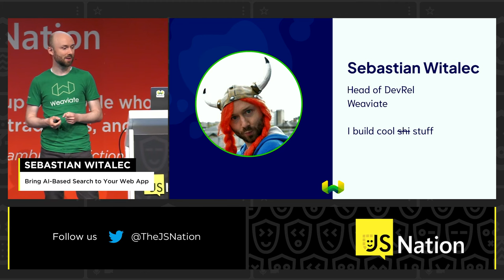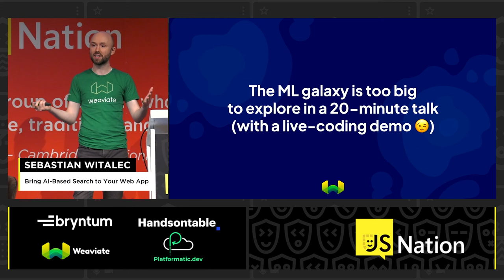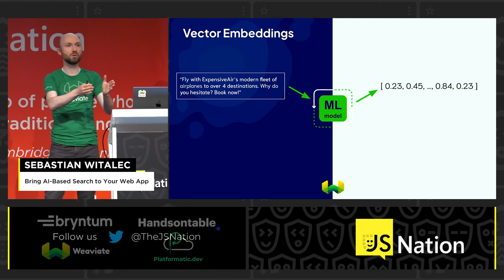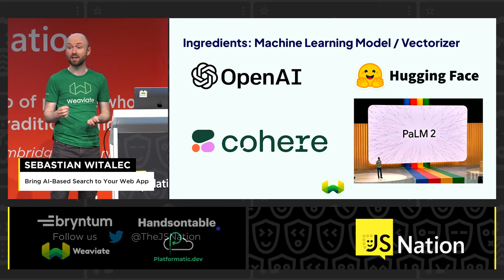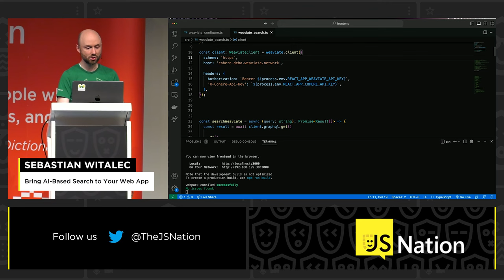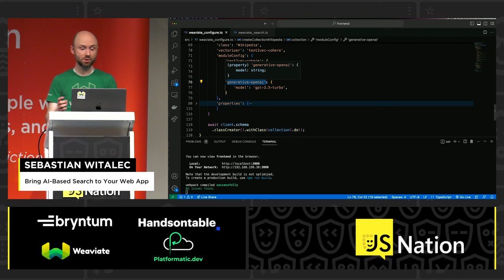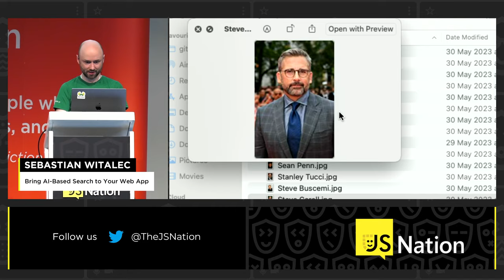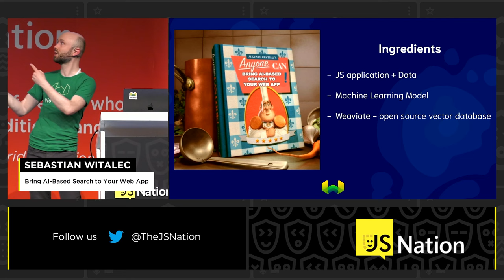Bring AI-Based Search to Your Web App – Sebastian Witalec, JSNation 2023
In the fast pacing space of social media apps, some functionality could also be used for web applications. I am going to show you how you could use the feature flagged Face Detection API in Chrome.

With a demo, we will explore the possibilities to implement face filters in your future projects. With the webcam access of a device, we add glasses by processing a video feed and using it for fun, finding that sweet spot where fun and learning come together.

🚀 JSNation 2024 is coming! June 13&17, Amsterdam